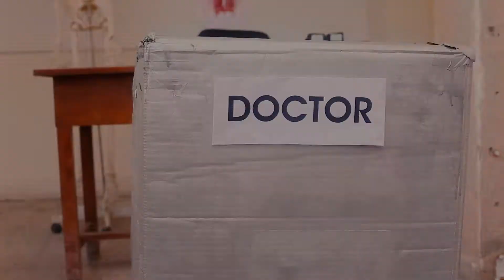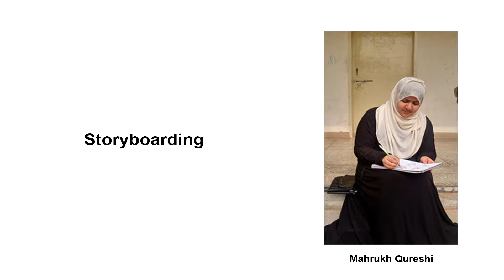Think Outside the BOX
A TVC based on the concept of aRt and Artist ,
Artist think differently from all other professionals.
Multan college of arts conducted film making workshop for students.